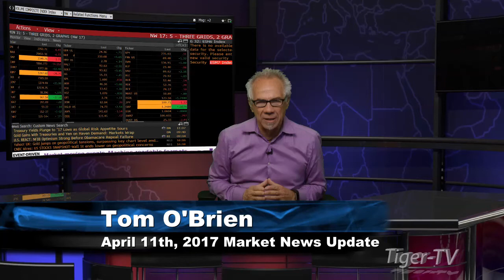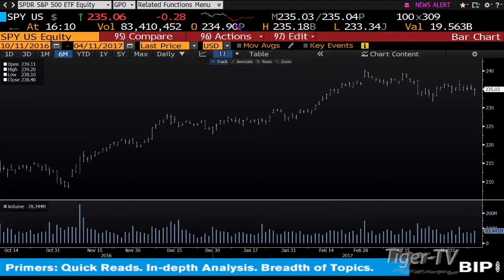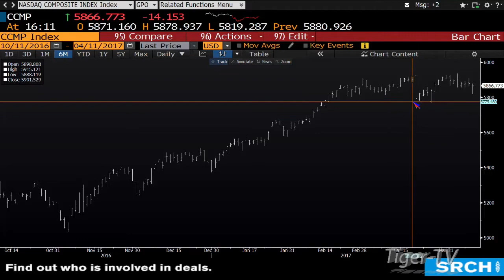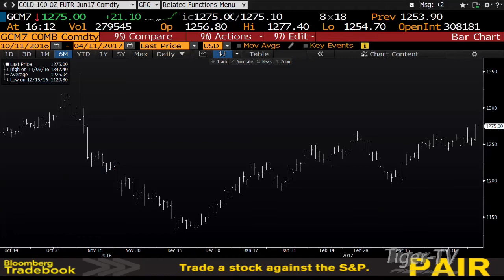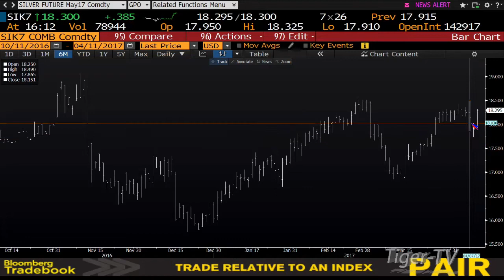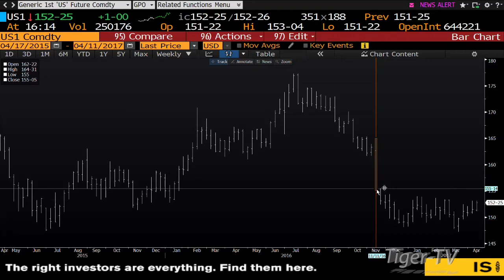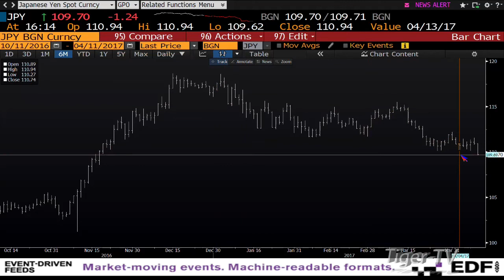April 11th Daily Stock Market Recap by Tom O'Brien on TFNN